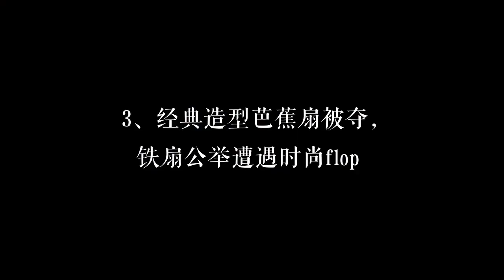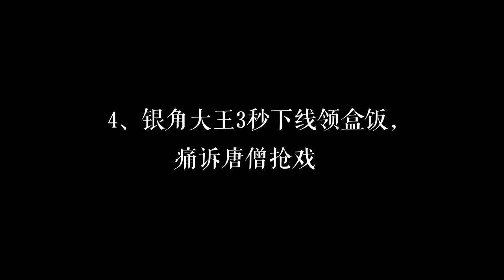Một kỷ lục trong Tam giới | tin tức sản phẩm | quảng cáo sáng tạo